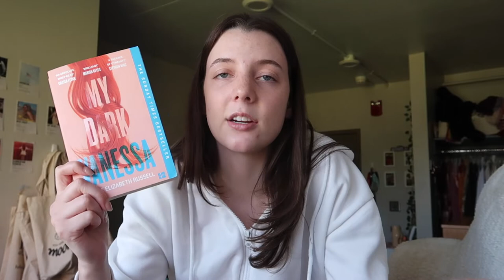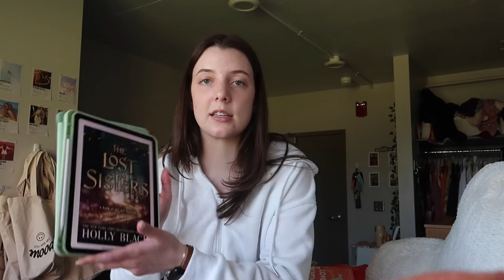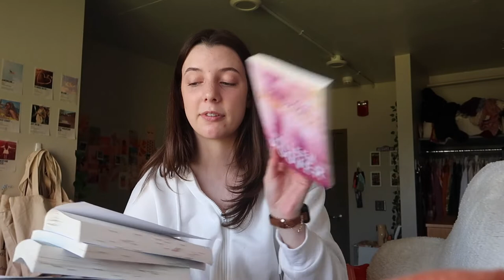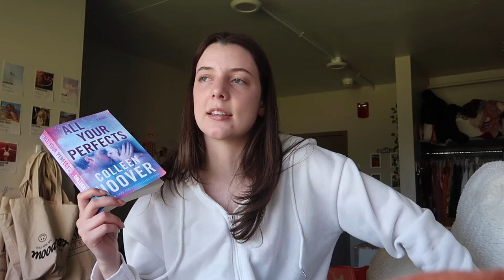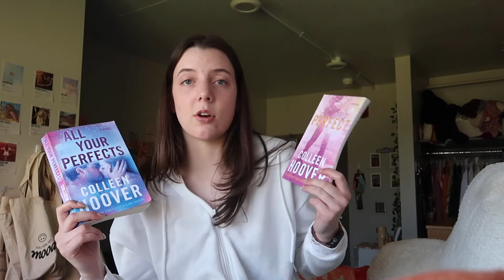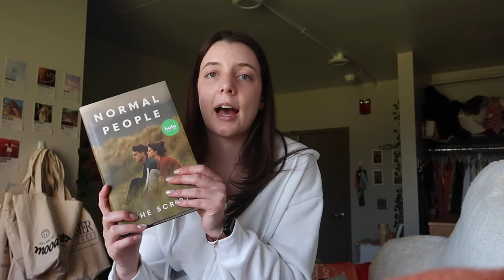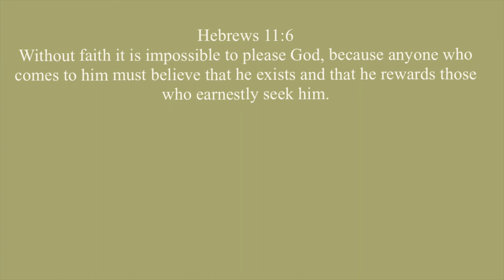the books i read in april 🦋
Hey Guys! Today's video is another monthly book wrap up! this month i read eighteen books, don't ask how because i don't know. anywayssss, let me know what you guys read this month or if you've read any of the ones i mentioned. luv uuu

↳ rambling queen